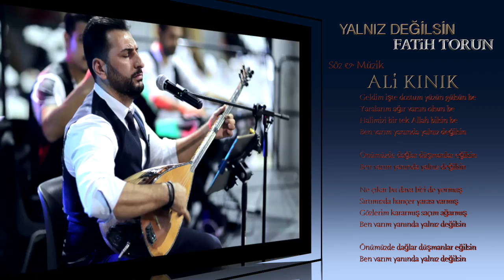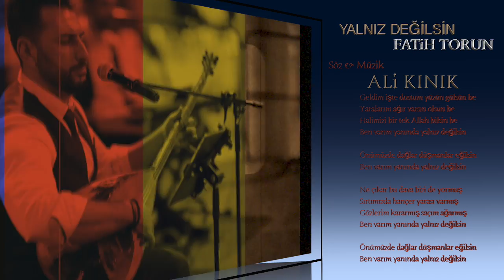YALNIZ DEĞİLSİN - FATİH TORUN